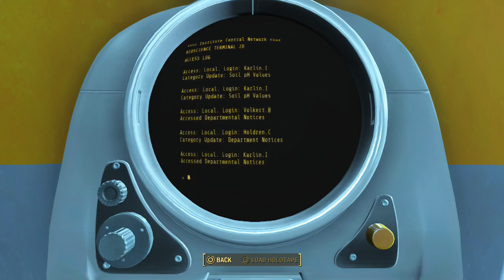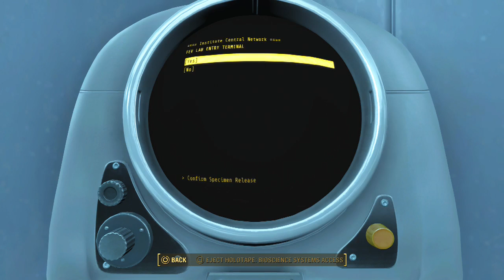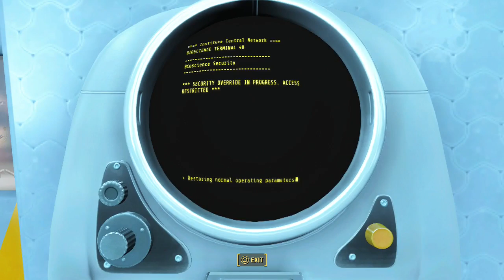Fallout 4 part125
This is my play-through of one of the most anticipated games this year, Fallout 4, with live commentary.